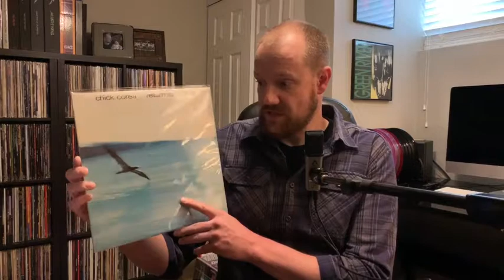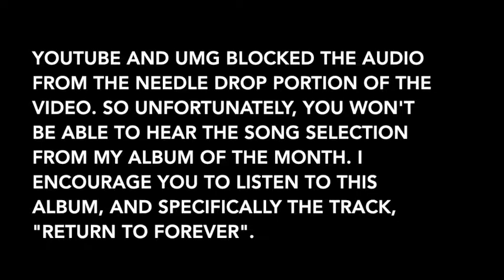June 2019 Album of The Month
My June 2019 Album of the Month. Youtube and UMG blocked the audio from my needle drop, so unfortunately you won't be able to hear the song selection. I encourage you to check out this album and specifically the title track, which would've been my needle drop.